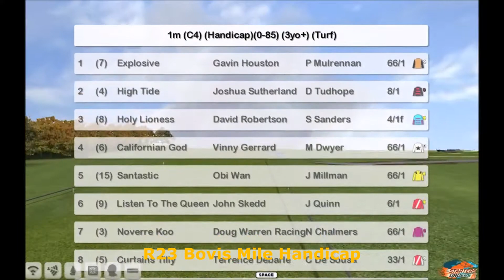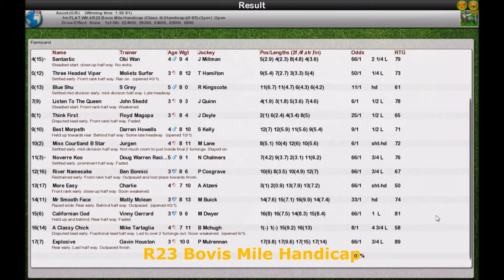Season 2 FLAT WK4 R23 Bovis Mile Handicap